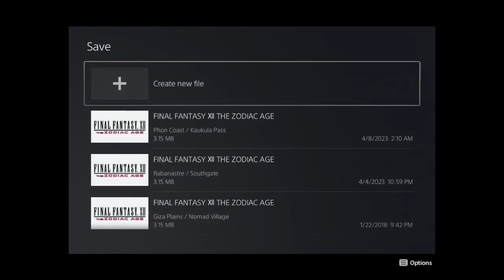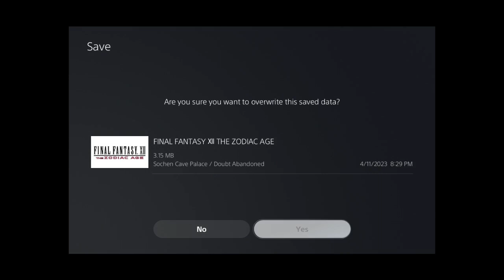Let's Play Final Fantasy XII Episode 24- Which Hole Does It Go In?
We head back to Ivalice, this time it's like...a long time between games. We're on our way to save the world or something. WE'RE CAPTAIN BASCH VON RONSENBURG OF DALMASCA! Yes. Both of us.